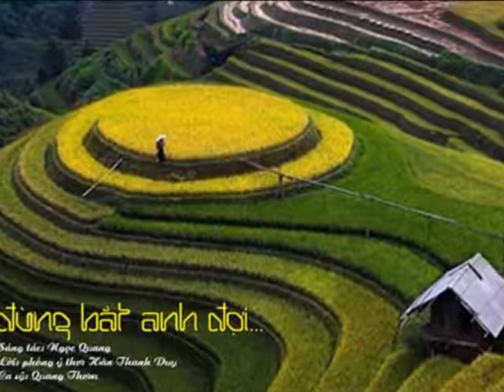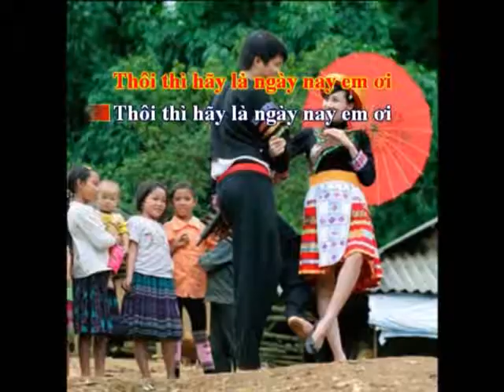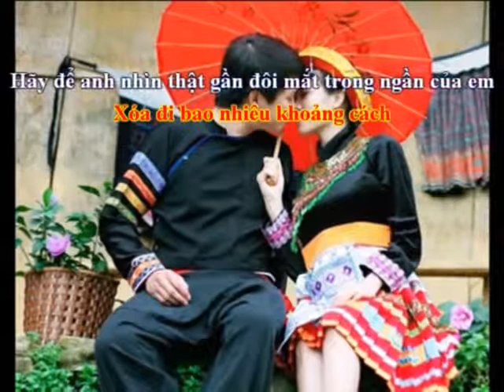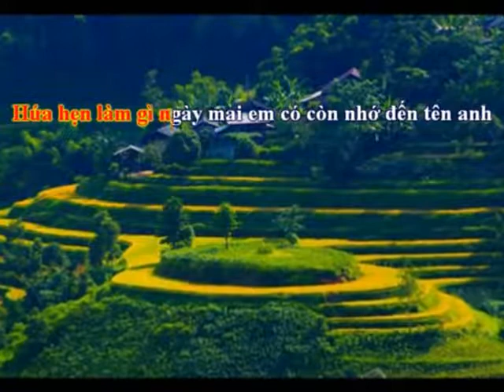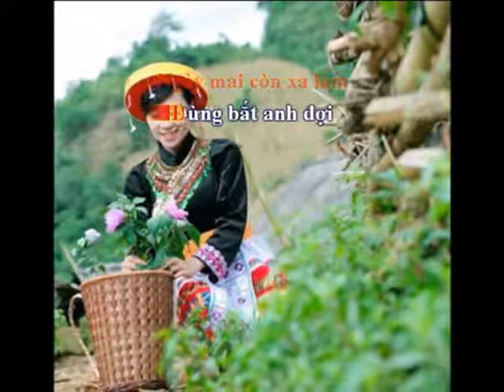ĐỪNG BẮT ANH ĐỢI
Mời các bạn xem và ủng hộ kênh âm nhạc của Ngọc Quang nhé . Cảm ơn các bạn nhiều !                                                                               ( Bấm vào đường link bên dưới của từng bài để xem video )